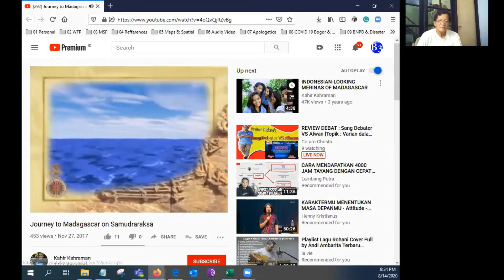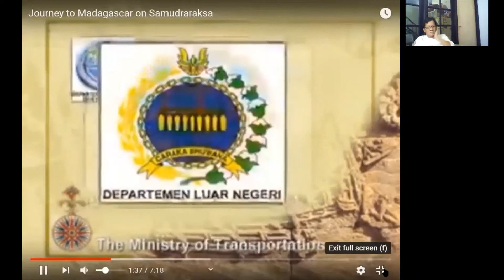Seri 1: Raymond Kotambunan Berbagi : Kritis, Kreatif, Konstruktif & Produktif di Masa Pandemi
🌎 INSPIRATIONAL SHARING ONLINE🌎
Bukan Bilang Biasa (B3) mempersembahkan *Seri 1: Raymond Kotambunan Berbagi : Kritis, Kreatif, Konstruktif & Produktif di Masa Pandemi *

🗣 Narasumber : Raymond Kotambunan
📆 Kapan : 14 Agustus 2020
🕐 Jam  : 20.00 WIB

💲 GERATIS🆓 💡 *Untuk semua kalangan*

🎖 Benefit
🥎 Ilmu dan pengetahuan yang bermanfaat
🏀 Menambah Informasi
⚽ Motivasi
🏉 Semangat
🎱 Bersosialisasi
⚾ Berjejaring dengan teman baru
⚜️ Tacit Knowledge
✴️ experintialknowledge

CREDIT :
1. Kronolgi Dan History Ekspedisi Kapal SamuderaRaksa dari Pagerungan (sapeken) Sampai ke Amerika

Bukan Bilang Biasa (B3, BBBnya-ada tiga)
JIKA BERMANFAAT :